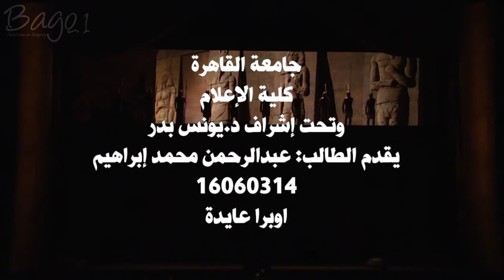Aida Gloria all' Egitto Opera